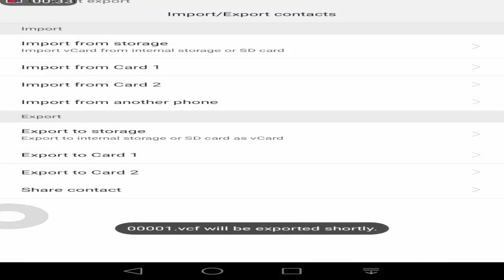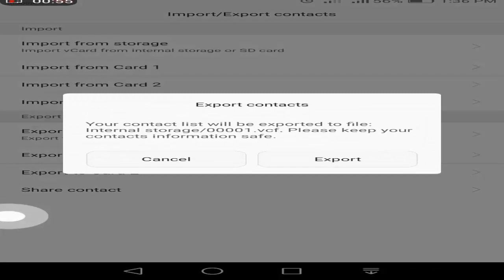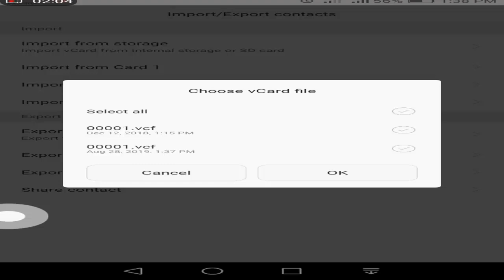how to export and import contacts from android Phone.